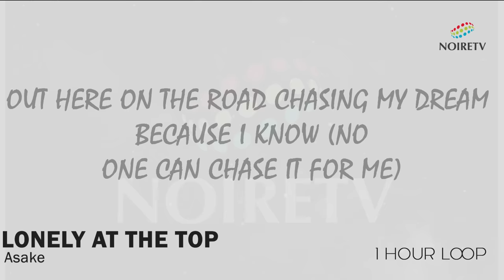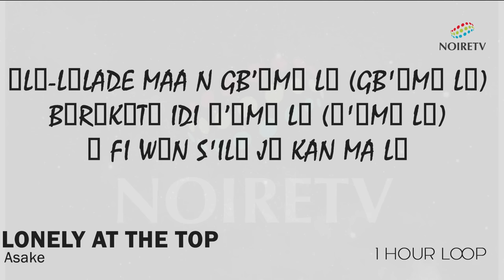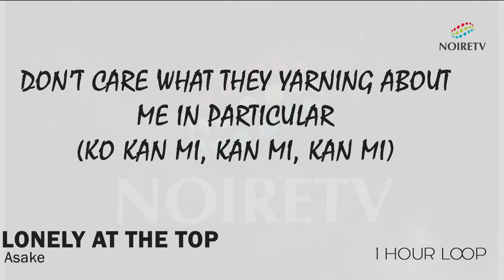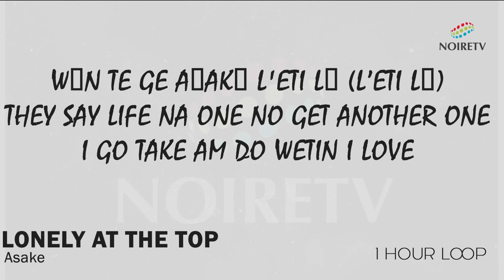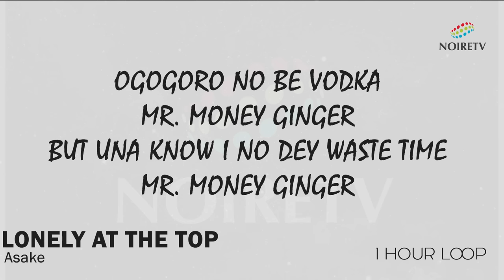What's the REAL Reason | Asake's Lonely At The Top is SO Popular?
Asake  Lonely  (Lyrics) 1 hour loop - NoireTV
What's the REAL Reason | Asake's Lonely At The Top is SO Popular? Asake Lonely 1 Hour Loop

Experience the captivating sounds of Asake's "Lonely At The Top" in this immersive one-hour loop, exclusively on NoireTV. This video offers a seamless audio experience, perfect for relaxation, background ambiance, or inspiration. Allow the smooth rhythm and soulful lyrics to transport you as you delve into the themes of ambition and solitude. Whether you are working, studying, or simply unwinding, this continuous loop will maintain your focus and elevate your mood. Enjoy the essence of Asake’s artistry like never before.